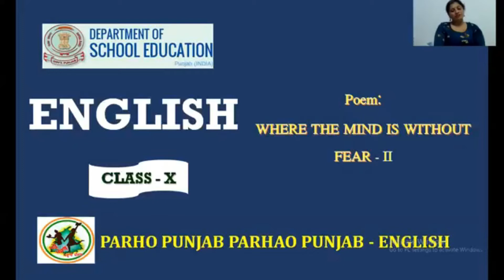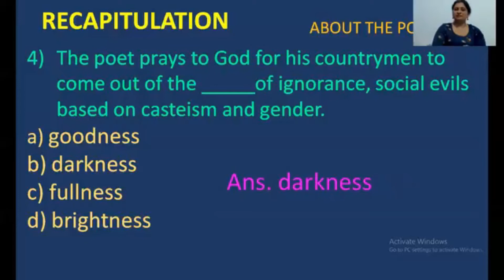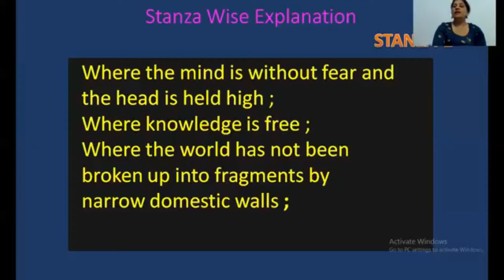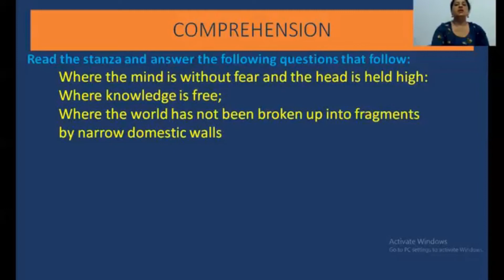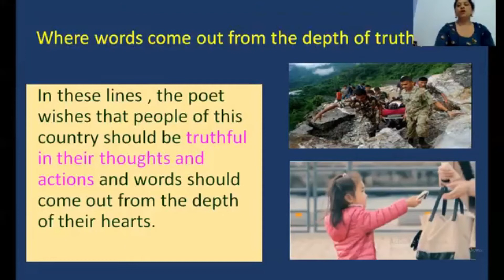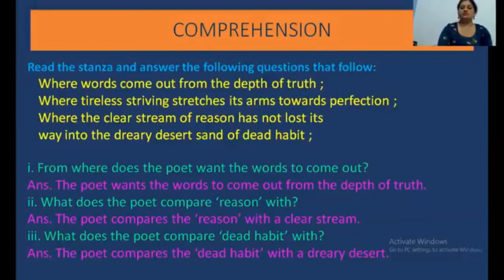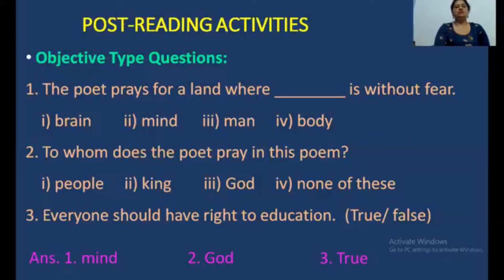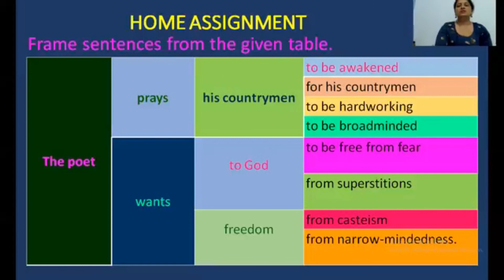Where the mind is without fear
A Lecture By: Rachna Gulati